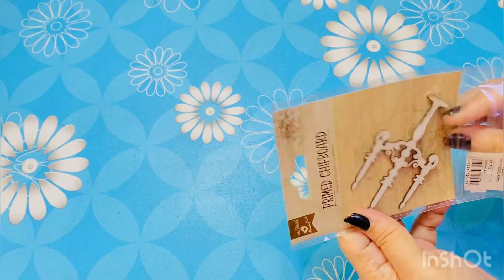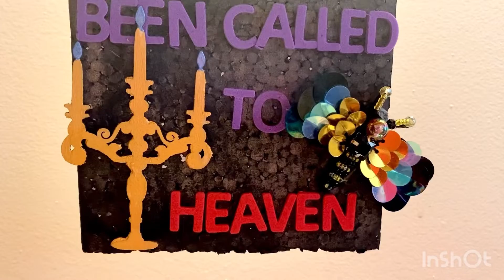Happy Father's Day: In Heaven Dad Always Missed And Loved 😘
If you like my videos Please↓
2 - Give me your likes and Comments